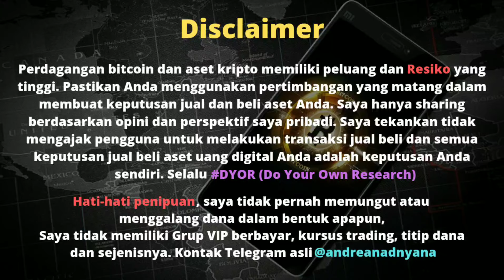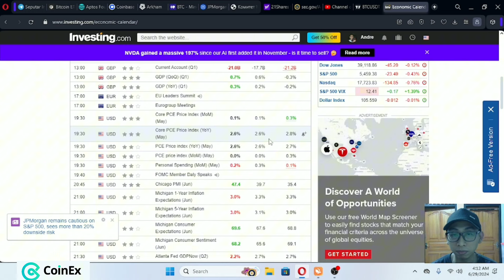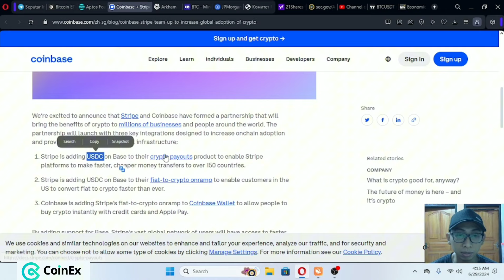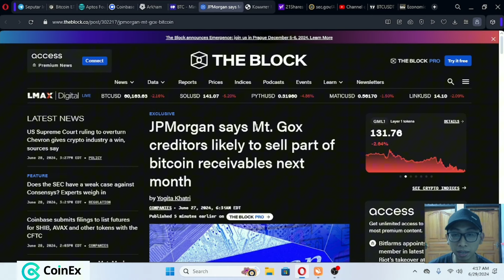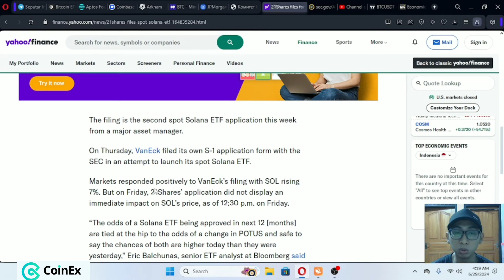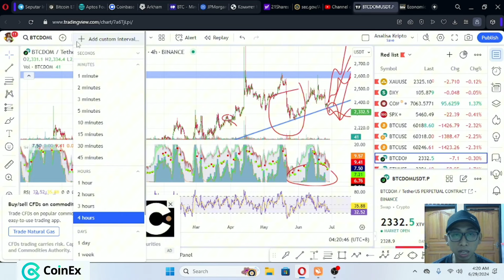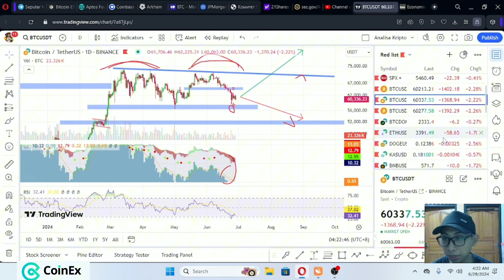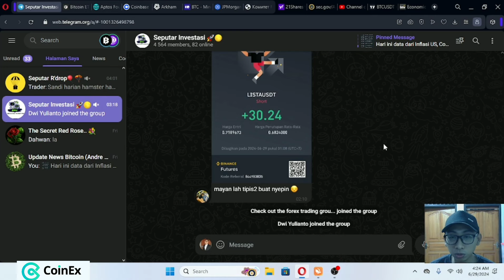Analisa Pagi - PCE inflations menurun, Market Bitcoin merespon koreksi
(Gunakan VPN/ Wifi untuk mengakses)
CoinEx➡️
Kode :7vwe8

Semoga bermanfaat,

Best Regard,